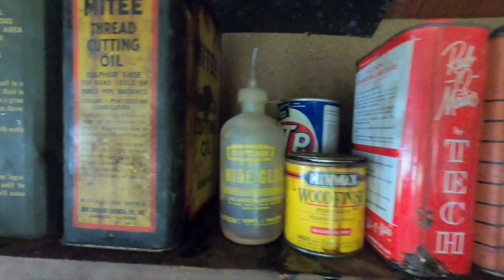Port Alsworth, Alaska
We have to privilege of spending time with our friends at their lodge.  I was so relaxing and beautiful and the fishing was so much fun.